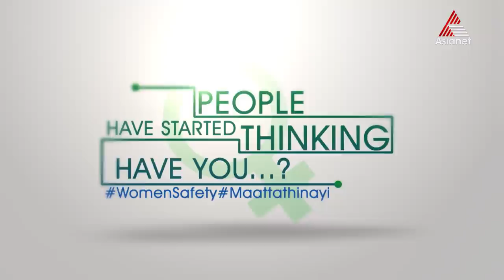Malayalees can lead by example and make Kerala a safe state for women.